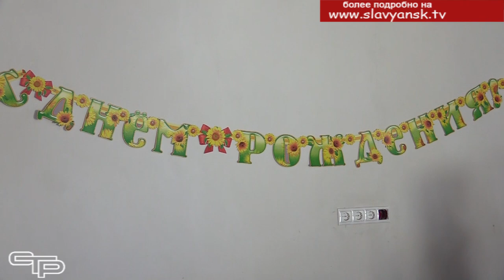Вековой юбилей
Говорят, что жизнь прожить – не поле перейти. А если эта жизнь продолжается целое столетие, то задача еще более усложняется. Есть люди, которые умеют преодолевать трудности и не покоряться обстоятельствам. Одна из них - Мария Матвеевна Сидельник - только что отметила свой вековой юбилей